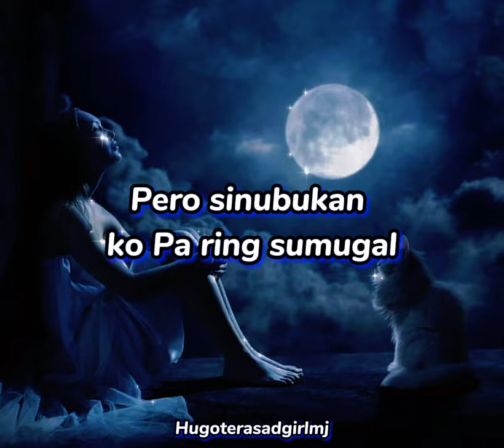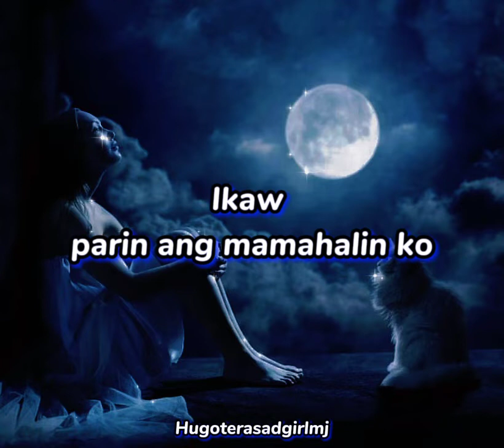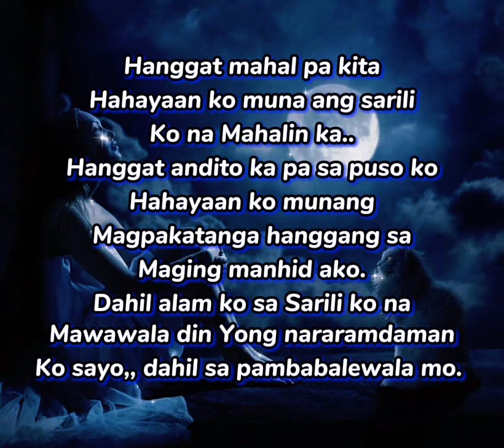Hindi ko maintindihan itong puso ko